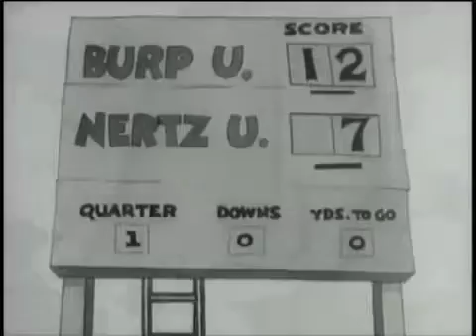The Goal Rush